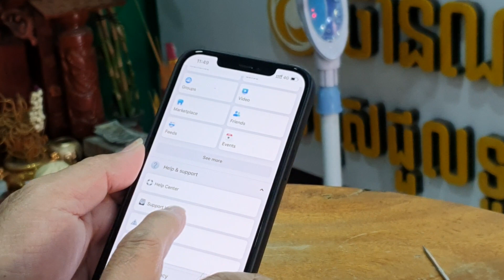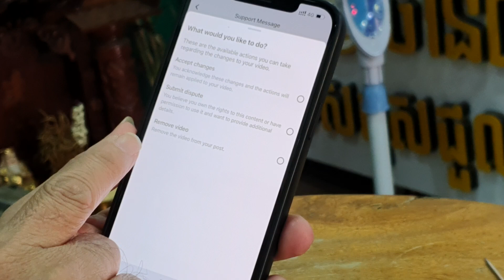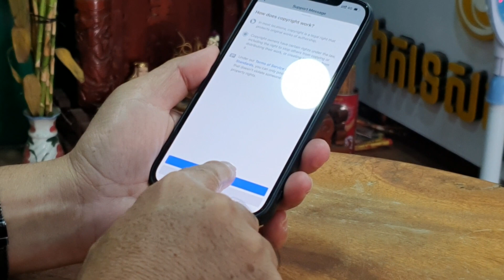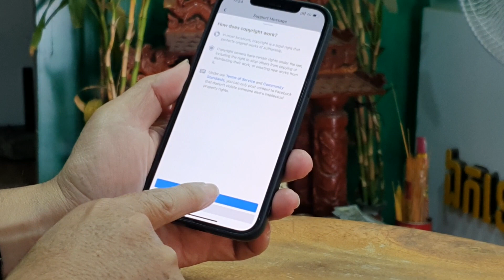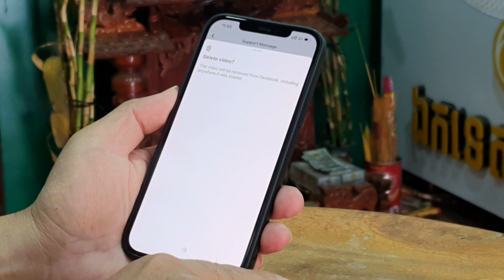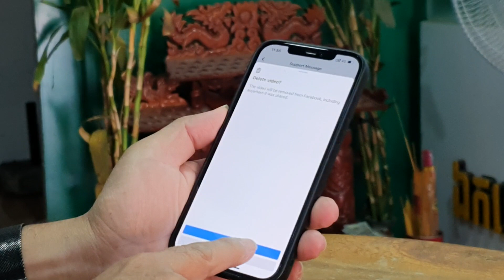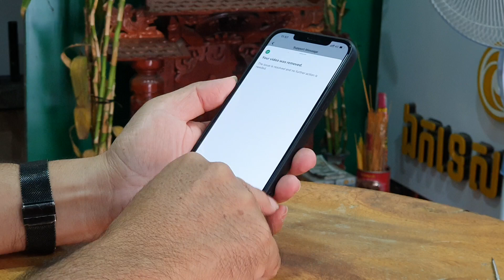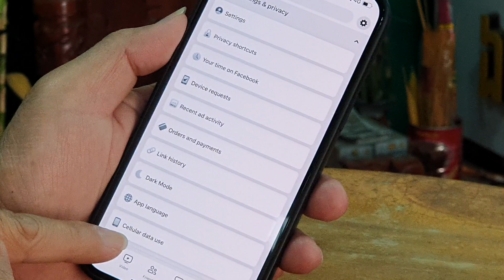របៀបដោះ Facebook ដែលជាប់ block.